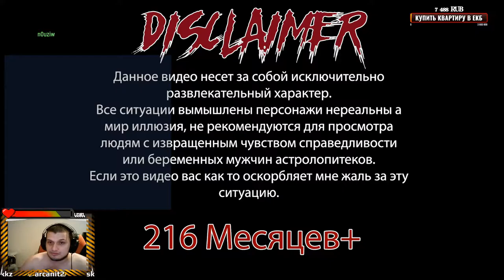when i grow up i want to be a pilot DOTA 2